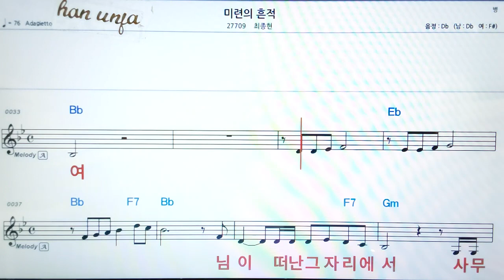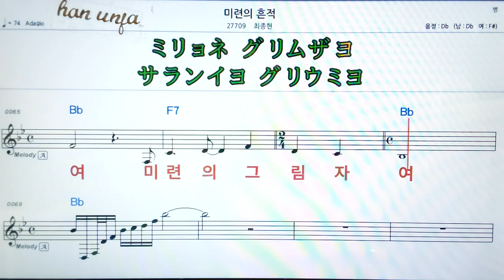💖 미련의 흔적/최종혁 👍MR,가라오케 악보 코드 가사 ,Karaoke반주